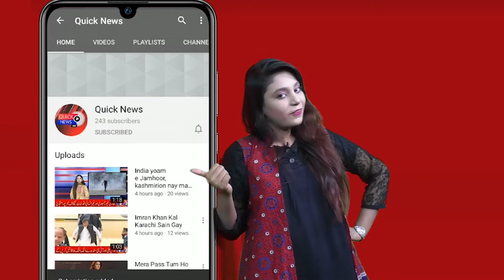Khuwatin K Almi Din K Hawale Se Karachi Press Club Par Haya March